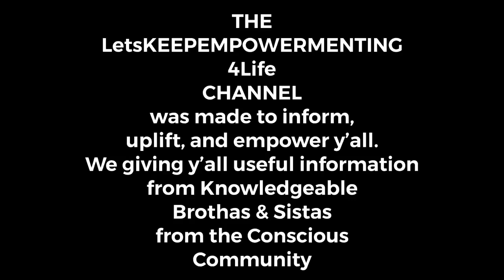RAP LEGEND, KAM, REVEALS THE SECRETS BEHIND THE HISTORIC WHITE JEWS VS WHITE GENTILES BEEF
KAM NEW BOOK, “WAR IN YOUR HEAVEN” IS AVAILABLE NOW

THANKS TO THE SUBSCRIBERS. WE CONSIDER Y’ALL FAMILY! MUCH LOVE & RESPECT! ✊🏿

For us to keep continuing to give y’all these exclusive contents from the most important intelligent minds in the CONSCIOUS COMMUNITY, LetsKEEPEMPOWERMENTING4life is going to need y’all to DONATE JUST 50 CENT or A DOLLAR to our cash app or to our PayPal at $Realfere

THAT’S ALL WE ASKING FOR!

SO BE APART OF HISTORY BY HELPING US BUILD OUR YOUTUBE CHANNEL BY JUST HITTING THE LINK TO DONATE ONE DOLLAR